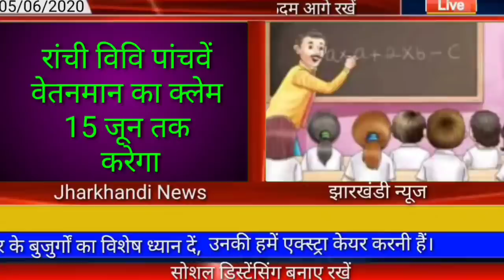आज 07 जून 2020 झारखंड की ताजा खबर।।jharkhand breaking news daily news jharkhand hemant Soren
आज 07 जून 2020 झारखंड की मुख्य समाचार।।jharkhand wather Ranchi wather Jharkhand news today Hemant soren news today Amit Shah today news pm modi
Sbi bank news today ranchi live

Unlok jharkhand 1.0, Deoghar news Palamu news dhanbad news Hazaribag news dumka news chatra news